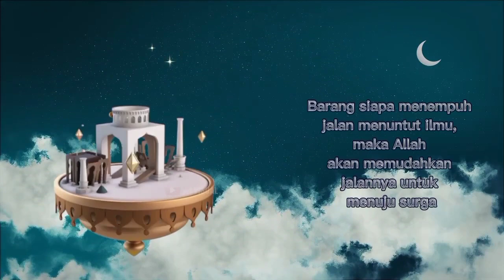Ciri Wanita yang Tidak Masuk Syurga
6 Ciri Wanita yang Tidak Masuk Syurga.
1. Enggan taat pada suami (Hadist Riwayat. Ahmad, 4:341)
2. Kurang bersyukur pada pemberian suami.
(Hadist Riwayat. Bukhari 1052)
3. Wanita yang menyemir rambutnya warna hitam.
(Hadist Riwayat. Abu Daud 4212)
4. Meminta cerai tanpa suatu alasan.
(Hadist Riwayat. Abu Daud 2226)
5. Mengaku dari keturunan orang lain.
(Hadist Riwayat. Ahmad 10:96)
6. Berpakaian tapi telanjang.
(Hadist Riwayat. Muslim 2128)